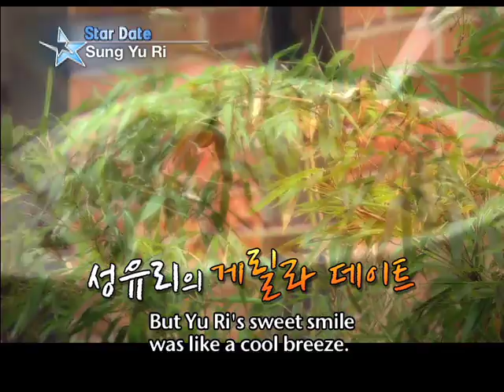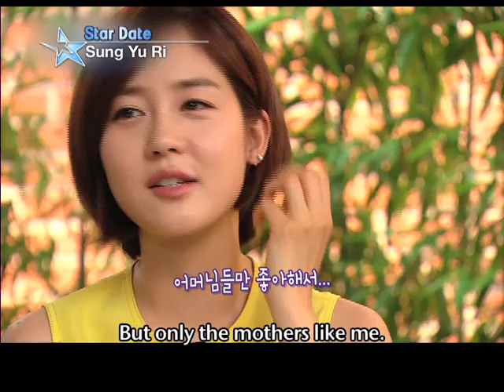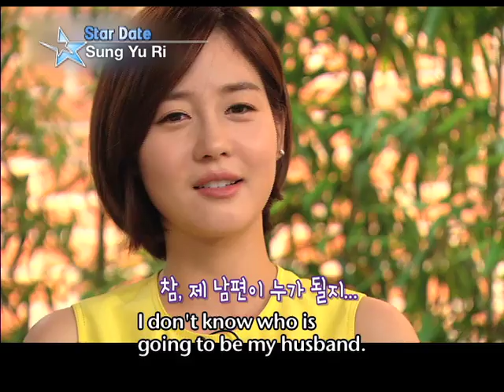[Star Date] Dazzling beauty, Sung Yu-ri (성유리)